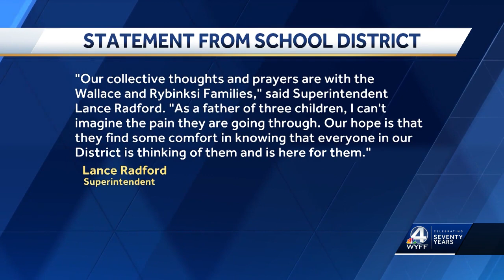Funeral arrangements announced for 3 South Carolina high school students killed in crash